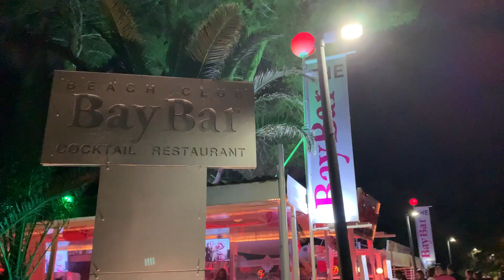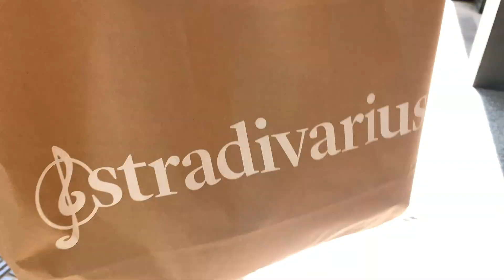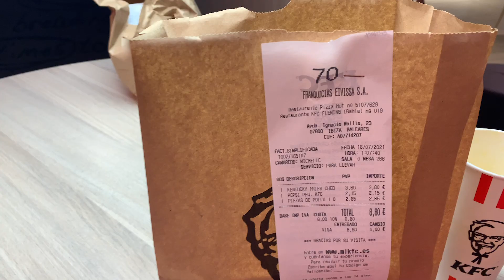IBIZA SEASON 2021 VLOG 4- IBIZA OLD TOWN, CALA COMTE, BAM BU KU SURFING AND OBEACH! {FAITHINIBIZA}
Hey lovelies, I'm back with another Ibiza vlog! In this vlog I went out in San an to Baybar and Entice then ended up at a beach party! Then went to Ibiza old town shopping and to the castle. The following day ended up going back to Ibiza Old Town for a meal and drinks. Then I went to Cala Comte beach and ended up on a night out to Plastik. Finally went on the surfing at Bam Bu Ku and went to my new regular- O Beach!